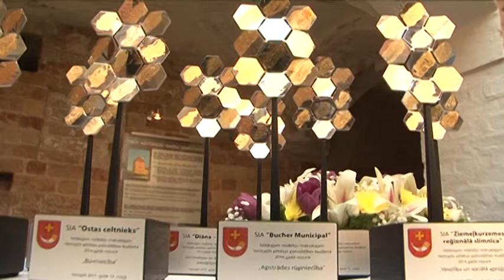Noteikti lielākie nodokļu maksātāji Ventspils pilsētas pašvaldības budžetā 2014.gadā